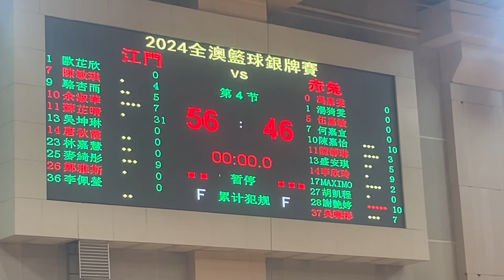江門vs赤兔 (2024年度澳門籃球銀牌賽女子公開組決賽) 全場精華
2024/05/26 19:00(+0:18) 塔石體育館
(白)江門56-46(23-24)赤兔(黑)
00:00 第一節 18-11
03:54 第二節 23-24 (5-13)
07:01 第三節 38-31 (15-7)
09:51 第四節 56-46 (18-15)